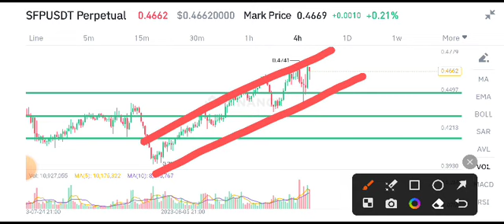Safepal Price Prediction! SFP Coin News Today